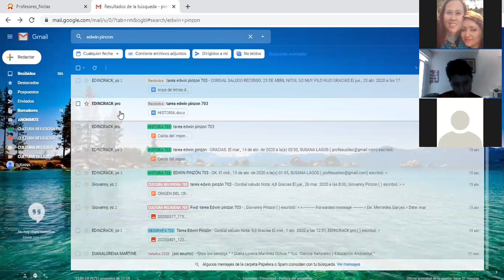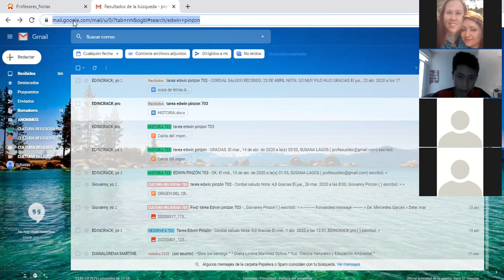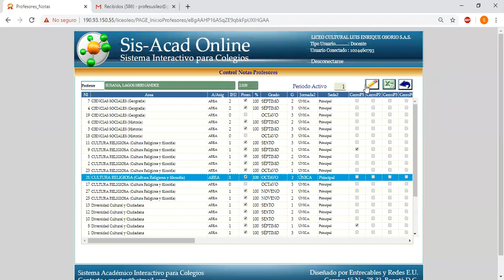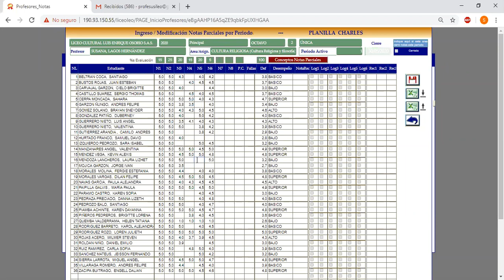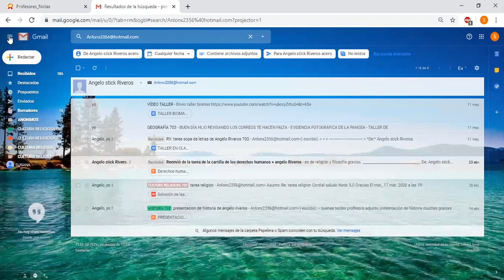ATENCIÓN A PADRES DOC. SUSANA LAGOS H